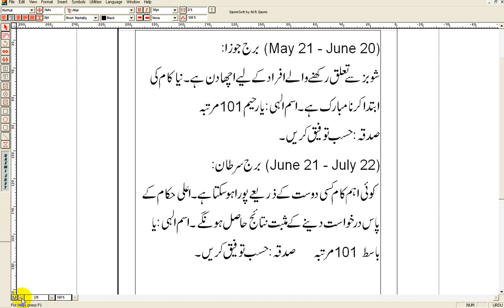daily horoscope |07 02 2019| daily astrology by dr mazhar waris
Facebook.com/drmazhar.waris.
Children Matters,Stone Suggestion, Auspicious Time for marriage , bussiness